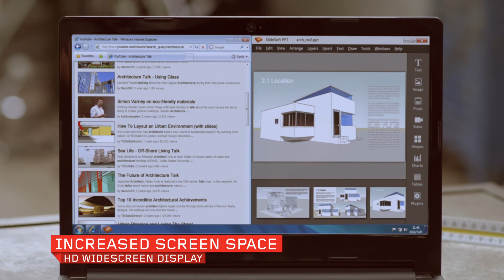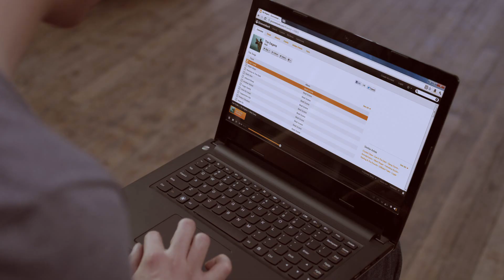Lenovo IdeaPad S300/S400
Nové cenově dostupné notebooky IdeaPad S300 a S400 jsou tenké od pouhých 21.9 mm a váží od 1.8kg. Nabízejí vysoký výkon díky procesorům až Intel® Core™ i5 třetí generace, výdrž baterie až 5 hodin a jsou k dostání v několika stylových barvách, včetně stříbrné, světle růžové a purpurově červěné.